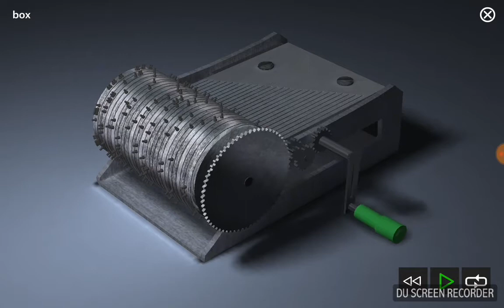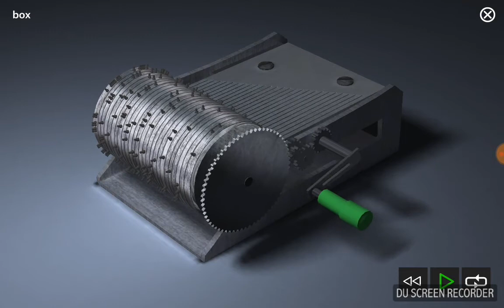BOW MUSIC- Expedition Society (MusicBox creator App)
Music in Pokemon Super Mystery Dungeon